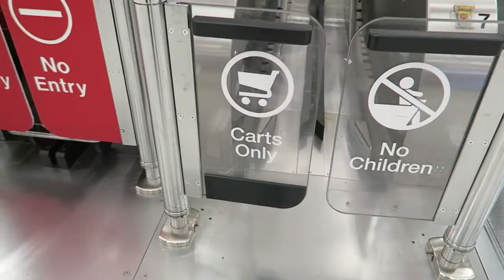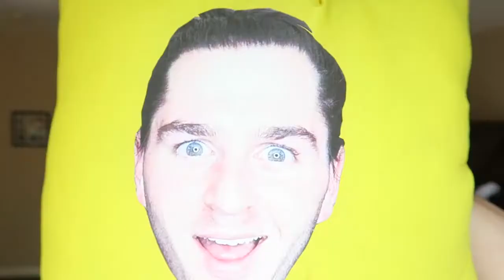Why Does Jenna Do This?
We added New Locations to our live show!!